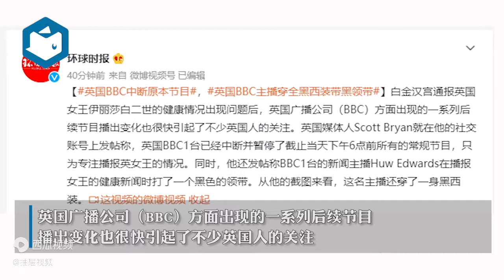英国BBC中断原本节目 主播穿全黑西装打黑领带播报女王健康新闻